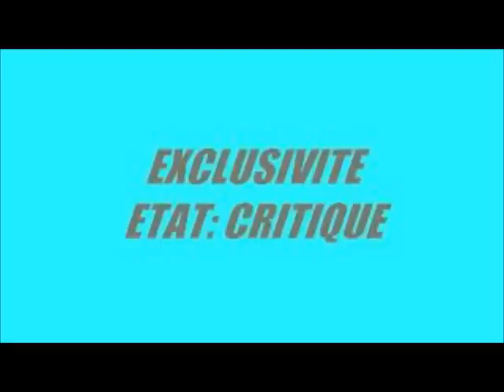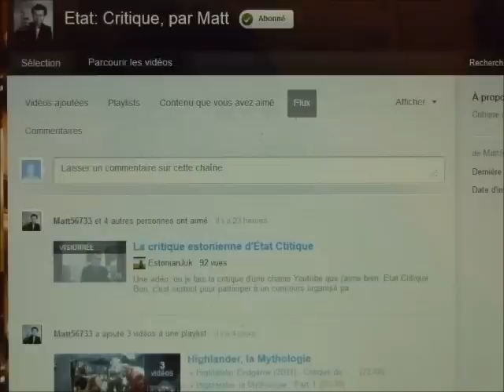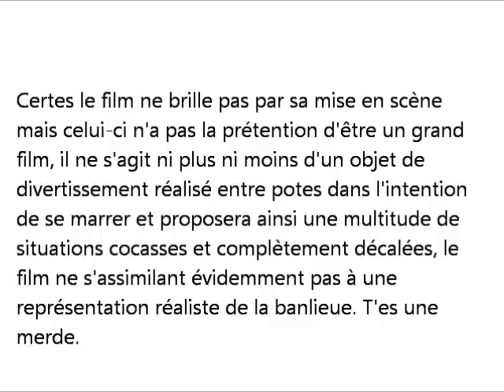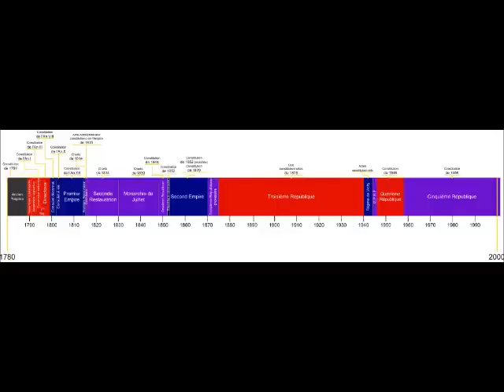Critique d'état critique Critiques N°0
Voilà ma critique de l'émission état critique, j'espère avoir fait un travail assez convenable qui pourra faire honneur (enfin au moins un peu) à celui de matt, en espérant que la vidéo vous plaira, bon après j'ai pu avoir quelques soucis d'enregistrement et je ne suis pas super clair quand je m'exprime mais bon j'ai fait au mieux. Enfin à vous de voir^^